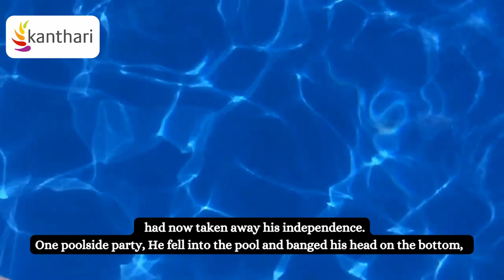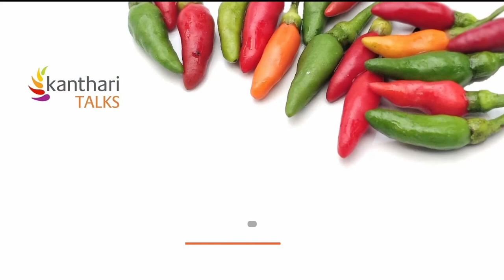kanthari TALKS | Empowering Inclusivity: Anubha's Journey from Diagnosis to Design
Discover the touching story of Anubha Singhal from Delhi, India. At the age of 17, Anubha's life took an unexpected turn when she was diagnosed with limb-girdle muscular dystrophy, a rare condition that altered her path forever. Despite the challenges, Anubha embraced her new reality with courage and determination, leading to a profound shift in her outlook on life.

In this captivating narrative, learn about Anubha's transformative journey as she not only overcomes personal obstacles but also redefines her career trajectory. As an architect, she now channels her passion for design into a force for change, advocating for inclusivity through her organization, EnableMe Access.

Anubha's approach to design is breaking down barriers and creating spaces that foster diversity and inclusion. Learn how one individual's journey from diagnosis to design is making a lasting impact on communities worldwide.

Do you, like Anubha, aspire to create change through your own initiatives? Then the scholarship-based kanthari impact leadership course could be your platform for transformation.